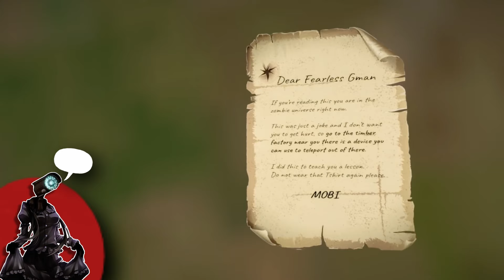G-man Got Betrayed By Mobi and Elite Cameraman 💔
fearless g-man skibidi toilet series all episodes Episode 1 - 72

Is elite camerawoman and elite cameraman still lovers?